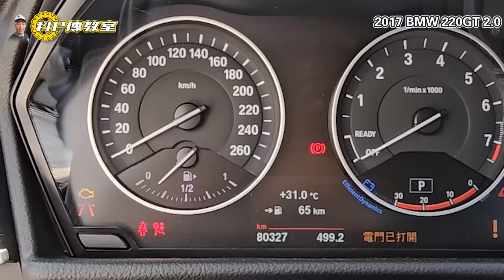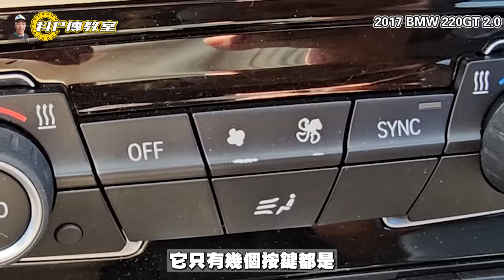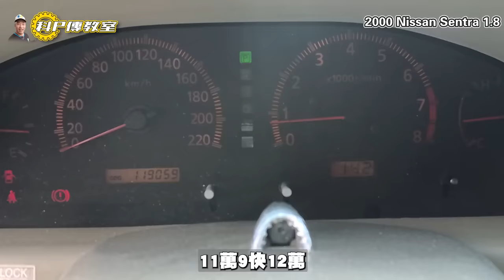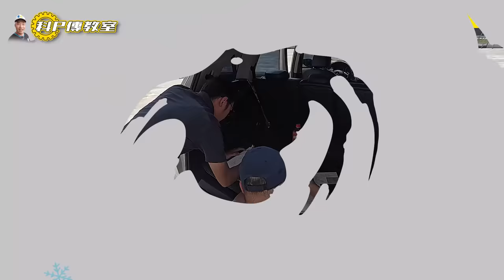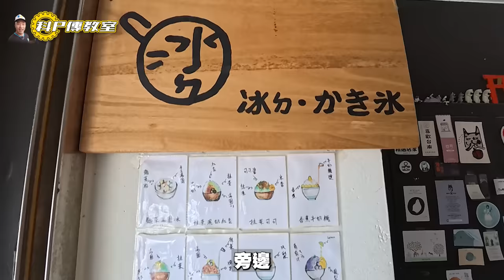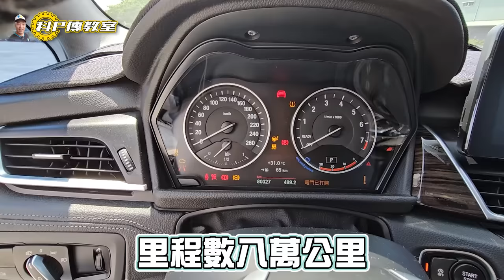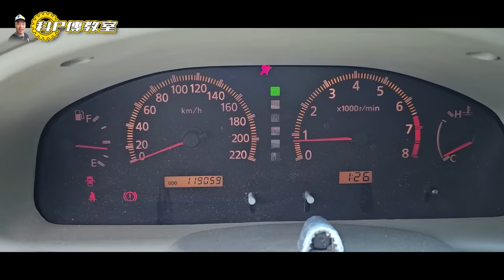【科P傳教室 EP220】買一送一！科P說要幫小施雪恥?!!/00’Nissan Sentra & 17’BMW 220gt